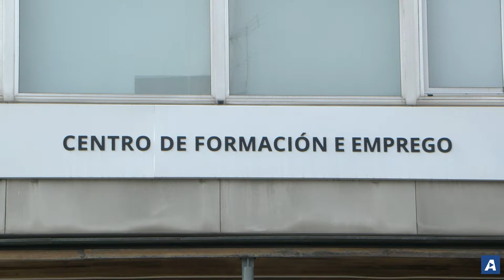Resumen semanal: domingo 28 de enero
- Vigo se promociona en Fitur como un modelo al alza
- Un millón de turistas al año, récord de Vigo
- El ascensor Halo empezará a funcionar en febrero
- Prisión para el detenido por el crimen de Salceda
- La jueza del caso Déborah decide seguir con la investigación
- Un motorista muerto en una colisión múltiple en Coruxo
- El paro bajó en Galicia más del doble que en España en 2023
- Los trenes Avril operarán desde Vigo a finales de marzo
- Justa eliminación copera de un Celta pobre

✍ Marcos Martín 📹 Gonzalo Pamies